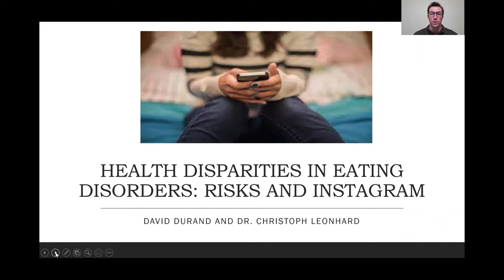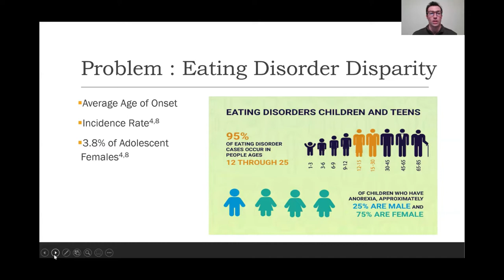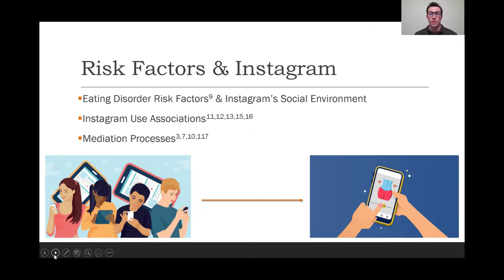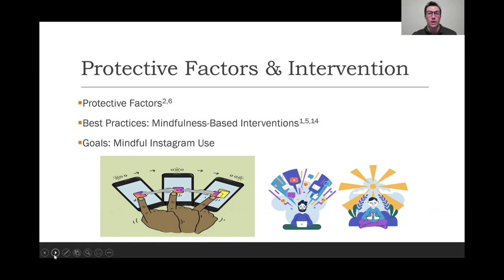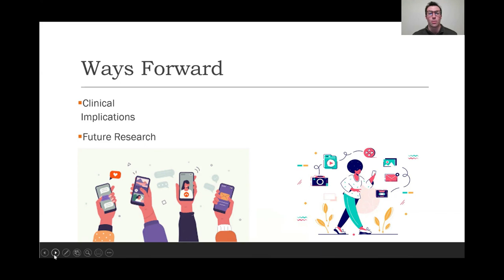XULA 2022 | 1.6.01 — David Durand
Abstract #1.6.01 — HEALTH DISPARITIES IN EATING DISORDER RISKS AND INSTAGRAM

Author(s) :: D. DURAND; C. Leonhard

PURPOSE: The average age of onset for eating disorders is during late adolescence with the female incidence rate three times that of males. Social media, specifically Instagram, use has been implicated as a risk factor. The purpose of this presentation is to show how existing best practice treatments can be enhanced with an integrated focus on social media use and misuse.

PROJECT DESCRIPTION: Twenty-two million U.S. teenagers use Instagram each day. One in three teenage girls report Instagram use is making their body image issues worse. The daily exposure to edited images, thin-ideal standards, and unrealistic posts found on Instagram creates many opportunities for teenage girls to socially compare, internalize, self-objectify, and ruminate. The power of this social influence in the hands of developing teenagers vulnerable to unrealistic social standards and harsh feedback creates raises the question of how to address risk factors inherent in the social media content adolescent females interact with. Instagram especially fosters a potentially harmful environment that adolescents need help navigating. The growing use and social effect of Instagram poses a challenge to interprofessional health care providers to better understand and employ practices that mitigate this gender-based health disparity. Related current evidence-based best practices include self-compassion mindfulness interventions and cognitive training interventions. Mechanisms of action that make these interventions effective in treating eating disorders include targeting risk factors such as self-objectification, thin-ideal internalization, and body image disturbances. This clinical practice presentation shows specific ways how interprofessional health care providers can enhance existing best practices in the prevention and treatment of eating disorders among adolescent females by incorporating a focus on social media and especially Instagram use.